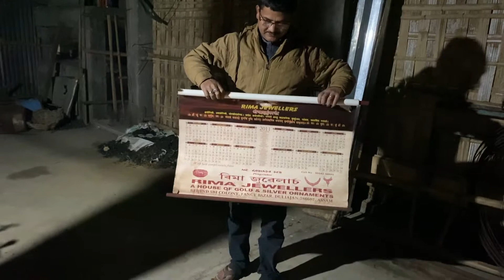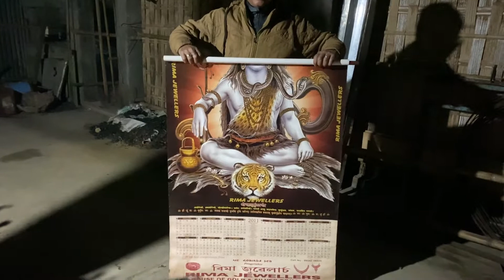31st night 2020 | Happy New Year 2021 | Ricki Deb Vlog 6